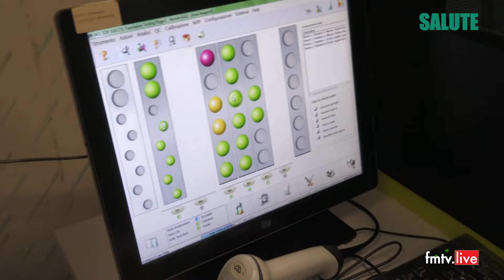Laboratorio analisi - Patologia Clinica al Murri di Fermo